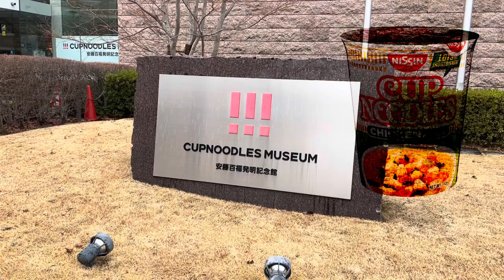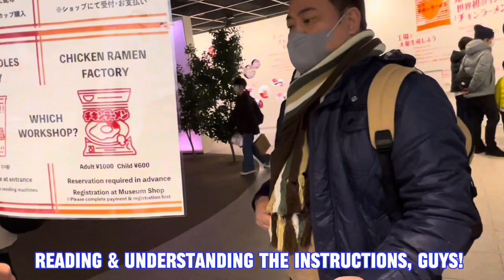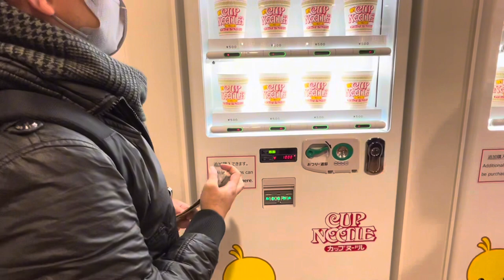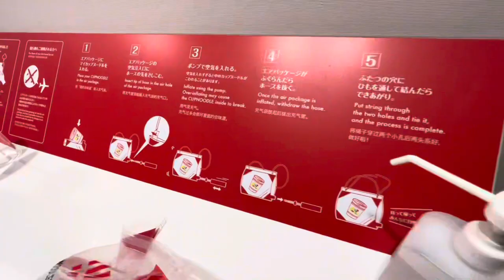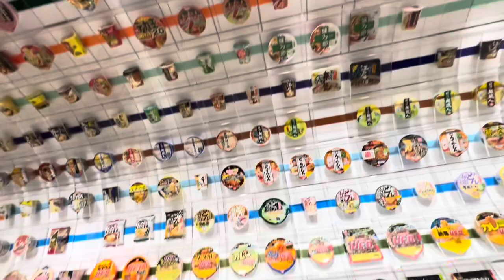CUP NOODLES MUSEUM - Japan Adventure!